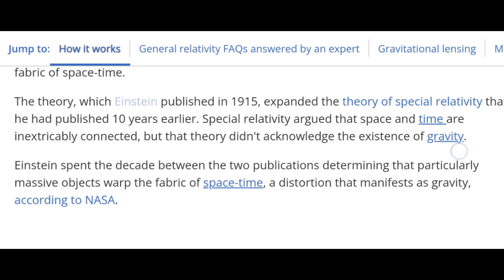The Einstein Revolution: The Man Behind The World Transformation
Prepare to be captivated by the stories and anecdotes that highlight Einstein's unique approach to science and his unwavering belief in the power of imagination.

This video is a celebration of Einstein's brilliance and an invitation to ponder the profound impact his ideas continue to have on our understanding of the cosmos.

Don't miss this opportunity to embark on a journey through the revolutionary mind of Albert Einstein, a visionary whose insights continue to shape our world to this day.